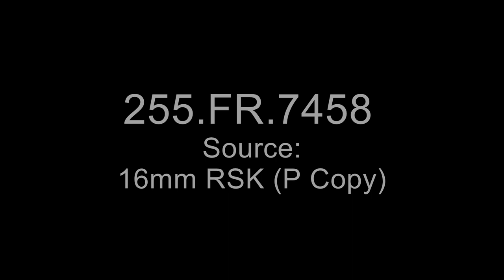MSC (PTL) - Astronaut Armstrong Underwater EVA Training 1/6G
From: Series: Moving Images Relating to Documentary Stock Footage , 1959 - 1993

Description: Astronaut Armstrong participates in underwater training with Lunar Module and Apollo Lunar Surface Experiments Package mock-ups.

8601 Adelphi Road
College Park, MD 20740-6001